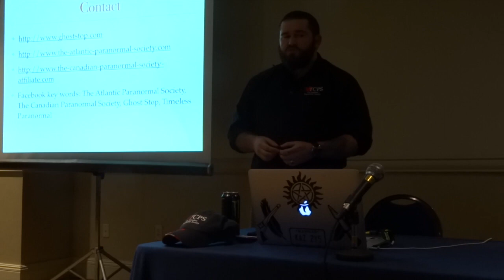Dragon Con 2015: Paranormal 101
This video is about Dragon Con 2015: Paranormal 101